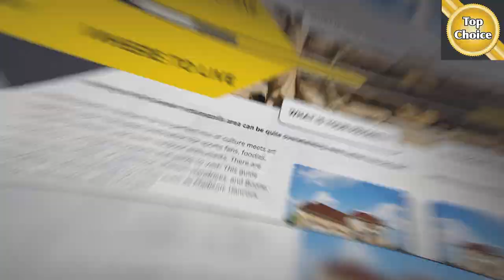LIVING IN CARMEL INDIANA | Reasons To Move Here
Relocating to the Indianapolis Indiana area? Consider living in Carmel Indiana. Carmel Indiana was named the Best Place to Live in the US for 2024 by Travel+Leisure. Why live in Carmel Indiana? Tune in to hear why Carmel Indiana, a community in Hamilton County, Indiana is ranked the highest for housing, health and economy.

00:00 Introduction
00:10 Living In Carmel Indiana
05:29 FREE RELOCATION GUIDE
05:40 Outro